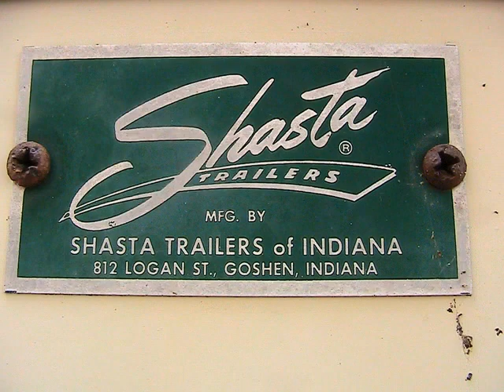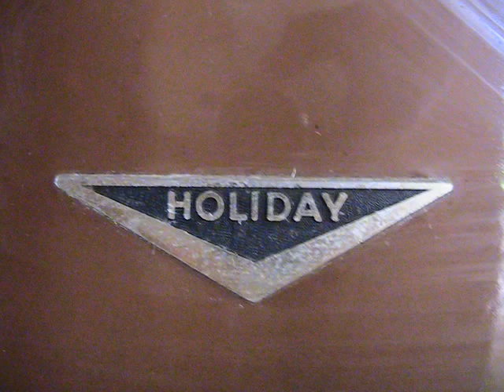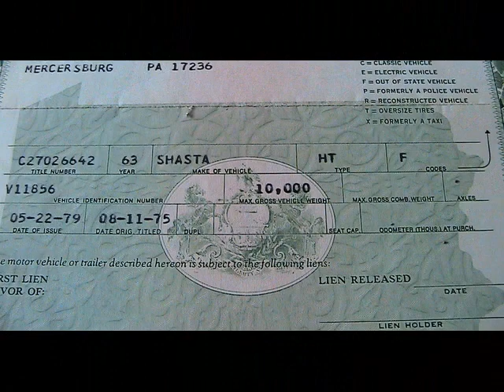SOLD 1963 SHASTA 16' Camper Vintage RV on EBAY Shippensburg Pa